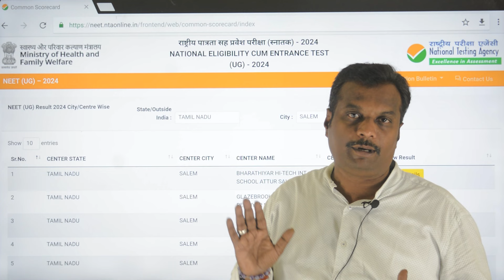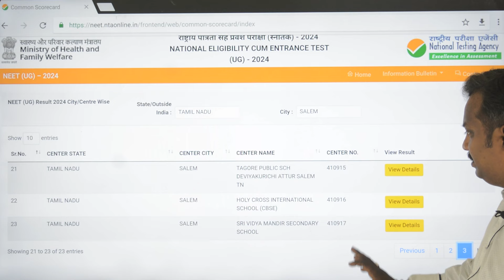HOW TO GET CENTER WISE NEET UG 2024 MARKS